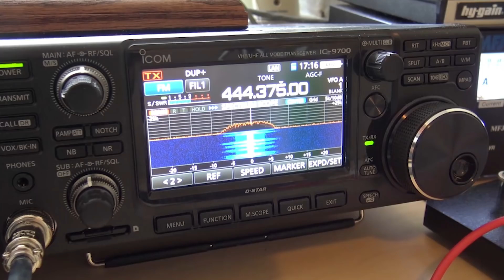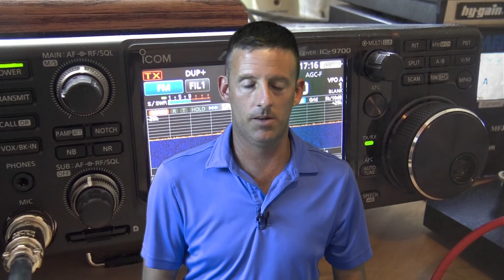THE NEW International Phonetic Alphabet For Ham Radio!!!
Brand new for 2019, Watch now to learn it!!